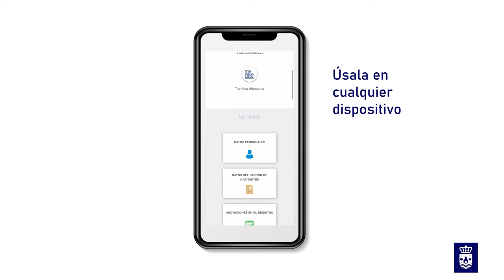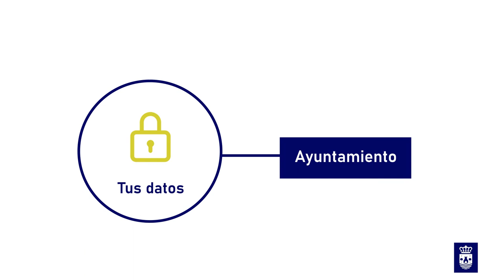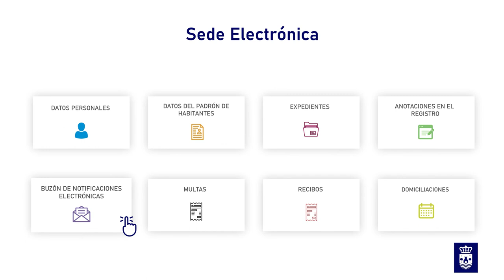Qué es la Sede Electrónica - Ayuntamiento Benalmádena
Información sobre la Sede Electrónica del Ayuntamiento de Benalmádena.